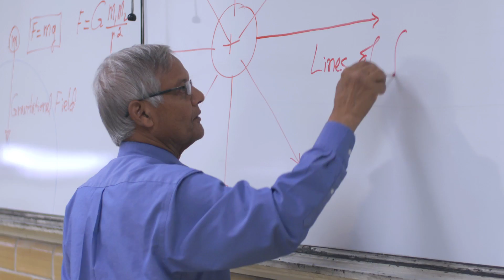Congratulations & Welcome New Tigers!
The Herff College of Engineering at the University of Memphis congratulates high school seniors on their graduation from high school and welcomes them to the UofM this fall.